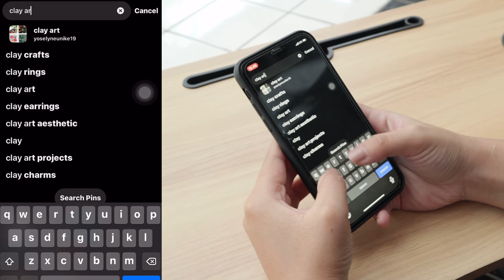DIY CLAY TRAY ALA PINTEREST | Yoselyn Eunike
tinggi badan : 155cm
berat badan : 50kg
lingkar pinggang : 80-82cm
lingkar paha : -+ 45cm
panjang kaki : 23-23,5cm

a b o u t  m e :
name: yoselyn eunike
age: 21
currently living in: Indonesia 🇮🇩

camera: canon EOS M6 // Iphone X (vlog)

edit & music : VLLO